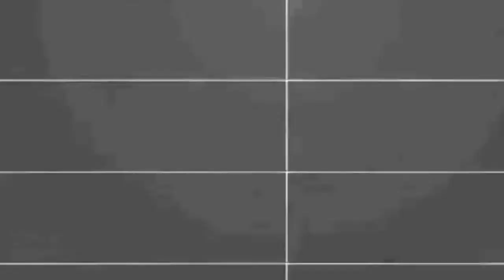[9:37] "They're Stranded!" Reacting To SML YTP: Jeffy's Big Vacation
This is my Reaction to SML YTP: Jeffy's Big Vacation. Honestly it was good. The beginning was a little odd with all the flashing lights, but I liked the rest. Overall I'd give it a 7/10 a good video